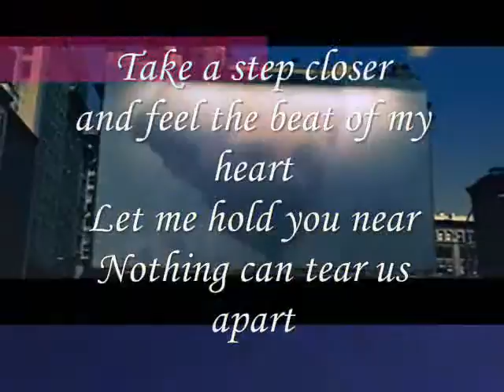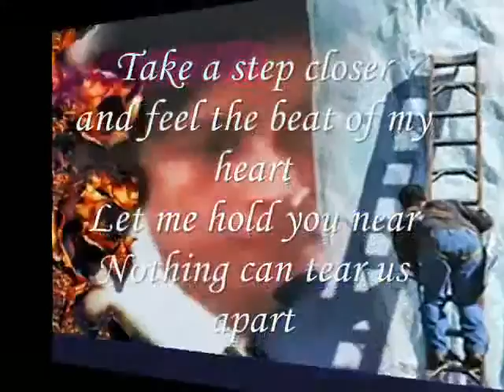Miftachul Wachyudi (Yudee) - Let me hold you near-.Miftachul Wachyudi (Yudee)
do.
do so
Money is an excellent servant, but the host
very bad.